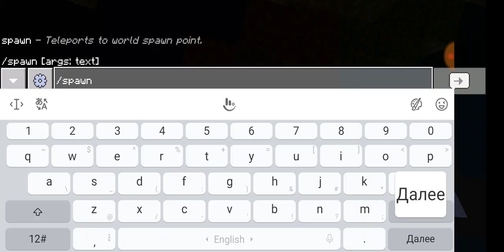выживания на сервере QuietBerry! Начало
Всем привет 👋 вы на канале den2007_0_0, и на етом канале вы найдёте почти всё, что связано с майнкрафтом, ето обзор версий майнкрафт как джава ендишн, так и на покет ендишн, обзор серверов и также мини-игры в майнкрафте. Также на моём канале можнно увидить конкурсы. Заинтересовались? Ёще услышимся.
DURecorder Скачать:
Если ты ето прочитал, то напишы в комнтариях слово НАЧАЛО
И да, набираете 10 лайка за 24 часа - то следущее видео уже не за горами!